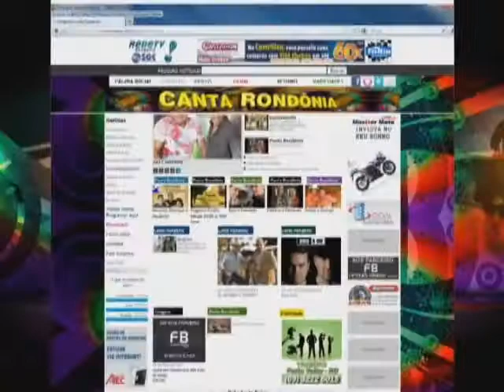Canta Rondônia Bloco 01 JACKSON E GIOVANNI 27 AG 11